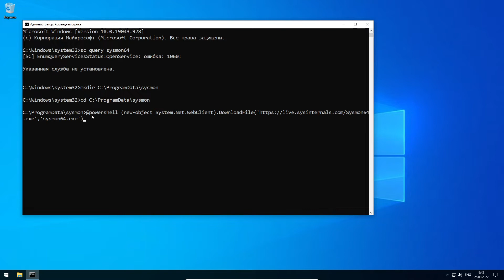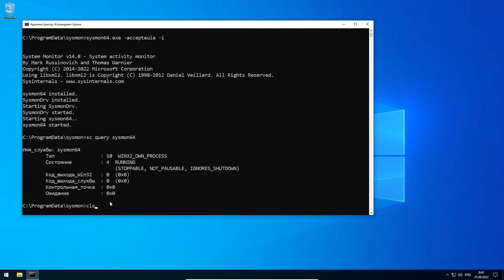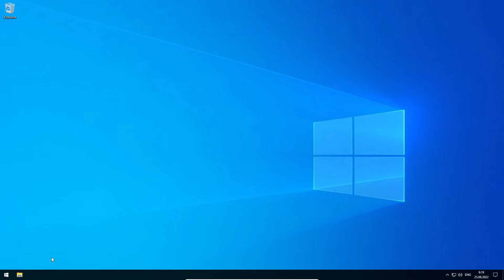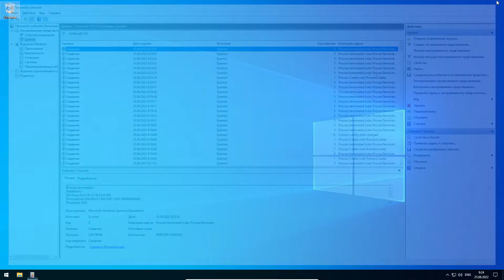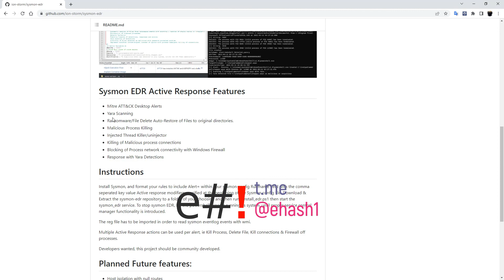Установка и настройка Sysmon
Установка и настройка простой и эффективной системы мониторинга за событиями на компьютере, в том числе и нарушения безопасности.
На основе этой системы можно вытроить надежную и бесплатную систему защиты от хакерских атак и вирусного заражения.
Так же она может служить источником данных для комплексных систем безопасности EDR и SIEM.
Установка системы занимает считанные секунды и может быть полностью автоматизирована.
EDR (Endpoint Detection & Response) - система обнаружения вредоносной активности на конечных точках
SIEM (Security information and event management) - система анализа в реальном времени событий безопасности

тайм-коды
00:00 о Sysmon от SysInternals
00:26 установка sysmon
01:22 конфигурирование
02:03 создание фильтра-представления
02:47 просмотр журналов sysmon
03:08 конфигурация для мониторинга безопасности
03:55 github разработчика IonStorm
04:17 простая EDR